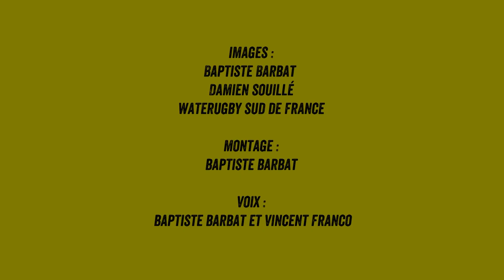Waterugby 2020 : une réussite à tous les étages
Un temps menacée, cette deuxième édition du WateRugby est une réussite. Pour rappel, ce tournoi de rugby à toucher, à 5, se déroule sur un terrain flottant. La Garonne sert donc de touche et d'en-but. À voir les sourires présent Quai de la Daurade ce week-end, nul doute que le WateRugby n'a pas fini de faire parler de lui.